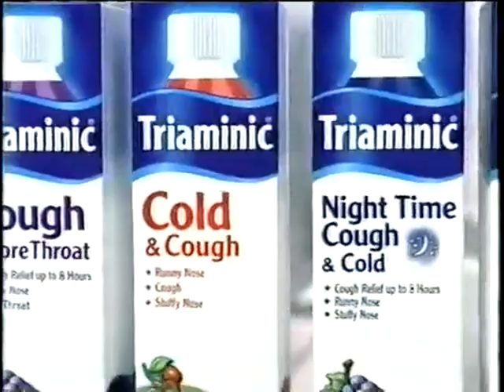Triaminic ad, 2004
Spot for the children's cough/cold remedy...kids get sick, moms get Triaminic!